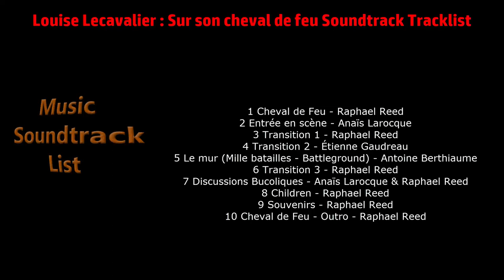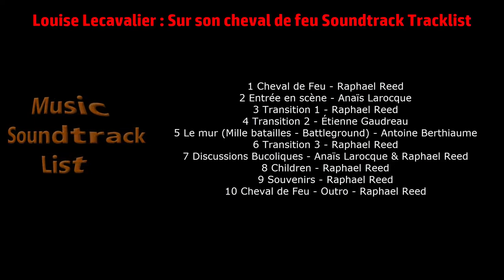Louise Lecavalier: Sur son cheval de feu Soundtrack Tracklist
Louise Lecavalier : Sur son cheval de feu Soundtrack Tracklist (Full Song List)
🎵 Amazon Digital
🎵 Amazon Digital (UK)

Source: Film
Genre: Original Soundtrack
Label: Audio Z
Format: Digital
Release Date: July 10, 2018

1 Cheval de Feu - Raphael Reed
2 Entrée en scène - Anaïs Larocque
3 Transition 1 - Raphael Reed
4 Transition 2 - Étienne Gaudreau
5 Le mur (Mille batailles - Battleground) - Antoine Berthiaume
6 Transition 3 - Raphael Reed
7 Discussions Bucoliques - Anaïs Larocque & Raphael Reed
8 Children - Raphael Reed
9 Souvenirs - Raphael Reed
10 Cheval de Feu - Outro - Raphael Reed